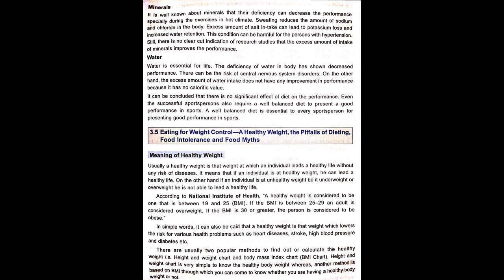Sports and Nutrition Page 21